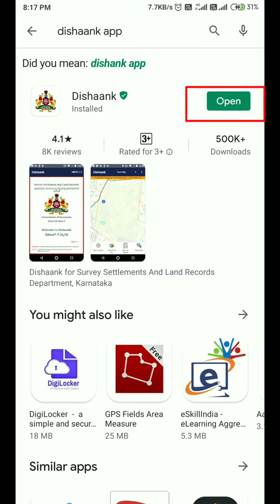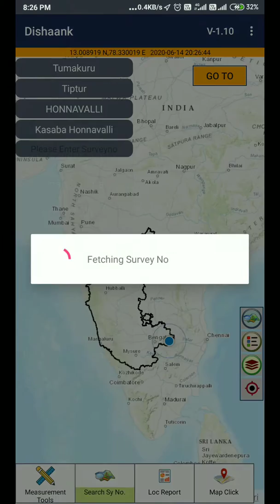Dishaank application full details... In Kannada